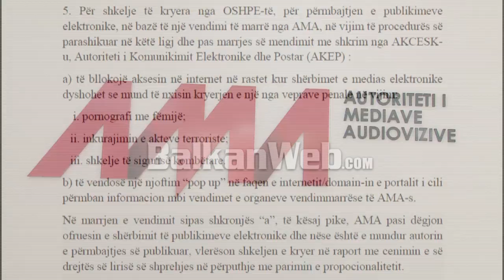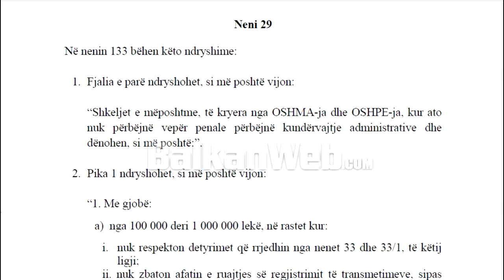Ekskluzive/ “Paketa antishpifje”, qeveria injoron ndërkombëtarët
Qeveria nuk tërhiqet nga projektligji kundër mediave të njohur ndryshe si paketa antishpifje. Edhe pas kritikave të shpeshta të OSBE-së dhe përfaqësuesit për Lirinë e Medias, Harlem Désir, që i bënë kryeministrit Edi Rama mbi ndryshimet ligjore të propozuara në muajin korrik, qeveria nuk i ka marrë parasysh, duke dërguar në Kuvend pothuajse të njëjtin variant.